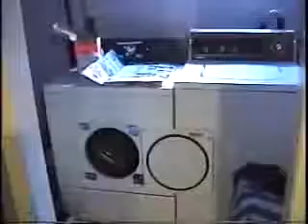Davidsfarm 0392 cMCdbKqv1pg HQ how cheap am I part 3